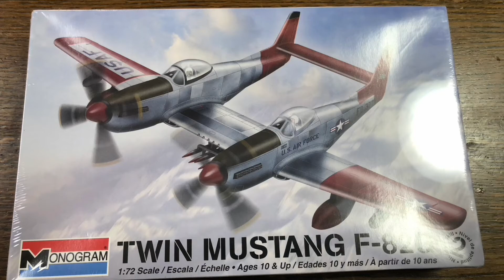F-82G TWIN MUSTANG (MONOGRAM 1:72)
モノグラムのF-82のプラモデルを作りました。
パッケージはGですが、Gってレーダー付の夜戦タイプじゃなかったかな？これもG型でいいのかな？実はE型とかH型だったりして・・
時代を感じさせるオーバーな凸モールドも悪くないですね。キャノピーが開閉できるギミック付き。中央翼の上蓋をはずして６連装機銃も確認できます。

F-82は長距離爆撃機に随伴護衛可能を目的に長距離、長時間航行可能な戦闘機としてP-51をベースに作られた機体で、パイロットは左右で2名、どちらでも操縦できます。
なかなか纏まっているデザインでもありますよね。
BGMはDOVA-SYNDOME より、ISAo. さんの「Ammo Regen_Area01」を拝借しております。